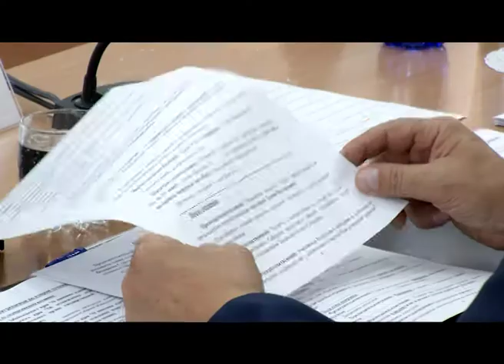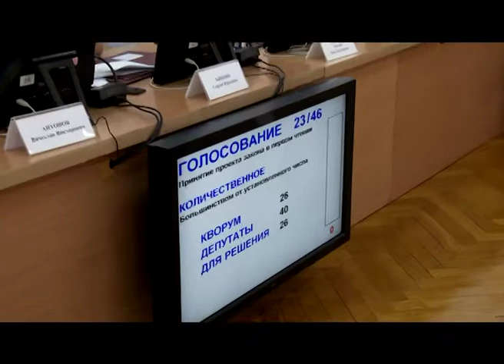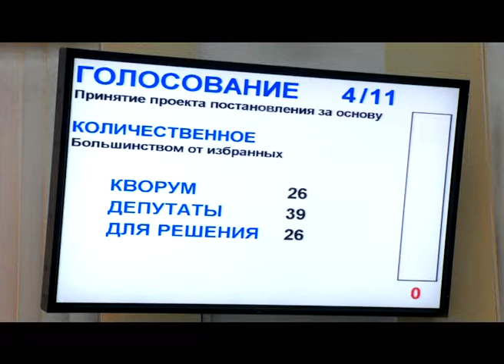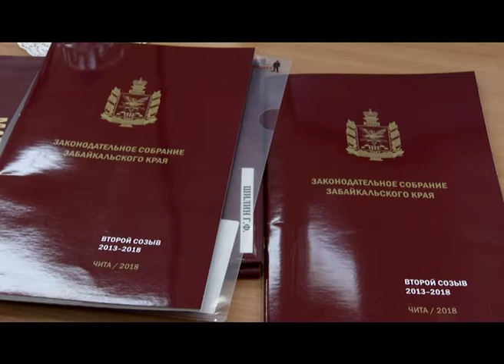Законпроект об увеличении времени продажи алкоголя поддержали депутаты Заксобрания края